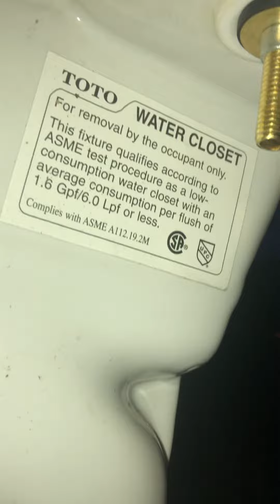1999 Toto Carusoe Full Look And Flush